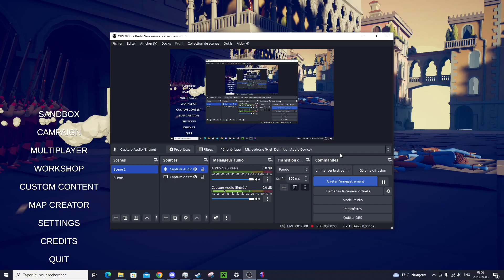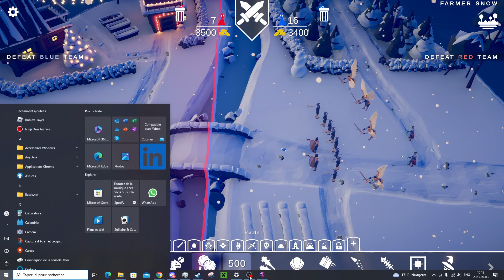Mic Test Video [TABS]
do I really need a description for this?... nah